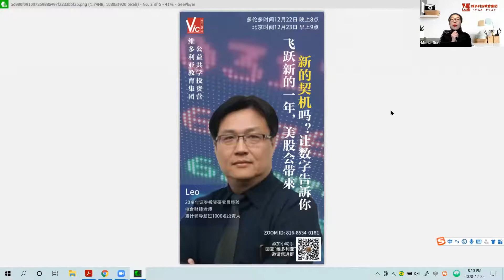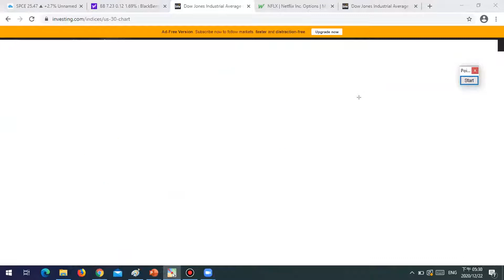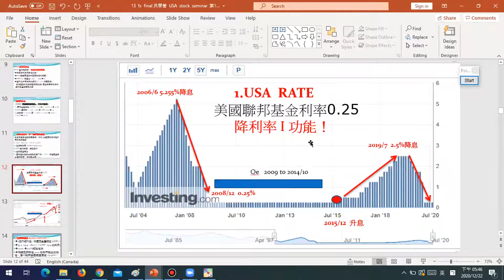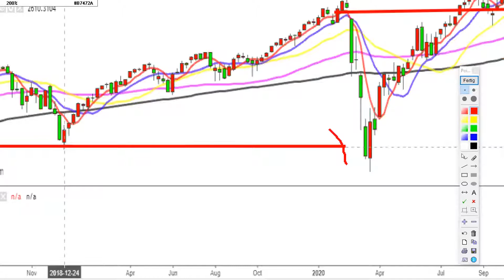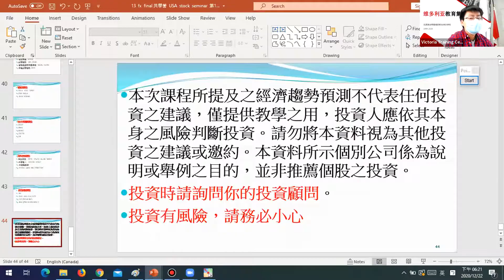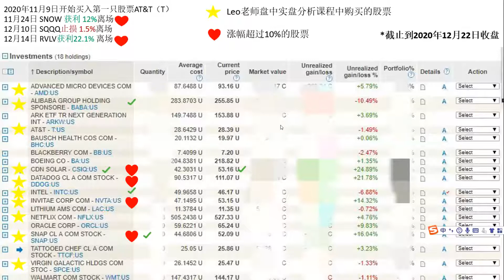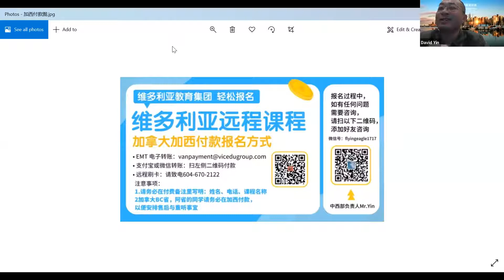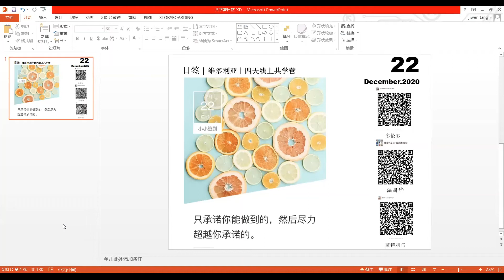维多利亚在线共学营投资创业营 - Leo（飞跃新的一年，美股会带来新的契机吗？）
主讲人: Leo，20多年证券投资研究员经验，电台财经老师，累计辅导超过1000名投资人。